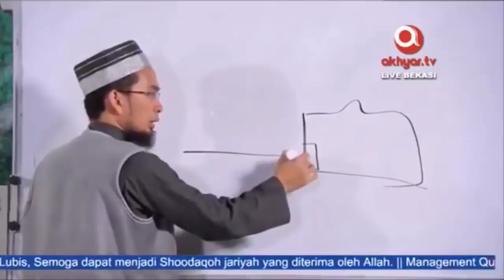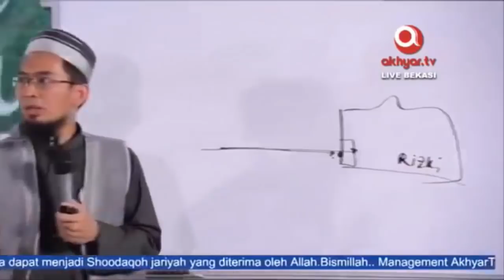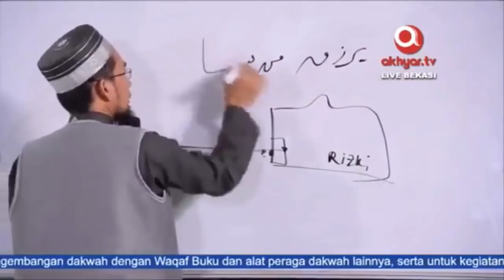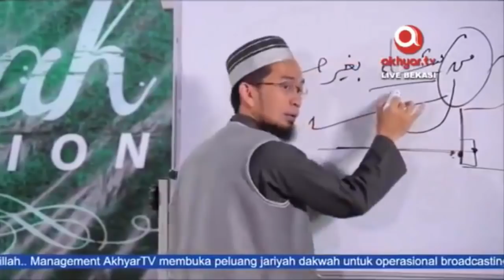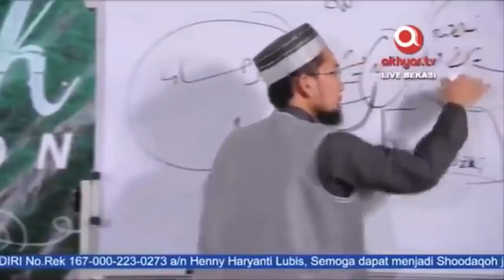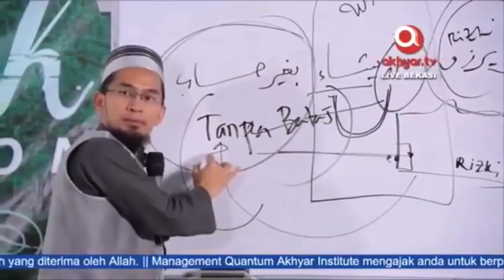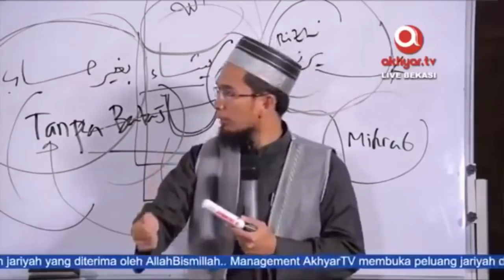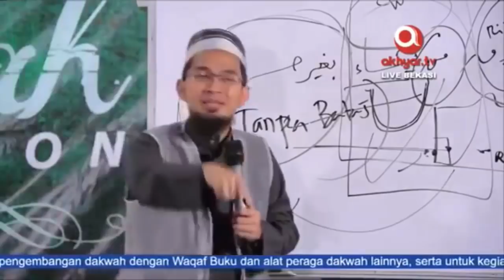Amalan Agar Lekas Memiliki Keturunan || Ustadz Adi Hidayat Lc MA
Sumber

Jazakumulllahukhaira